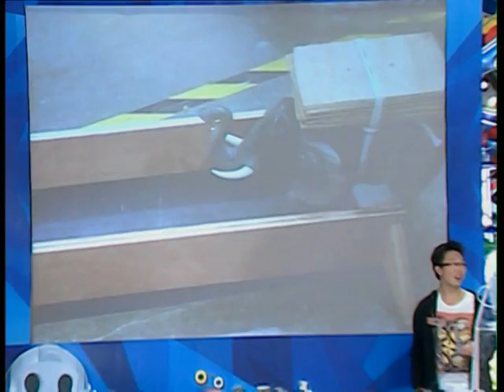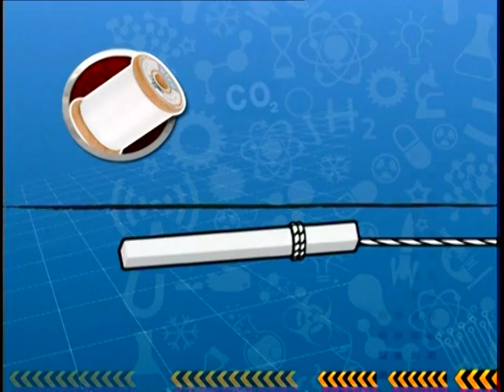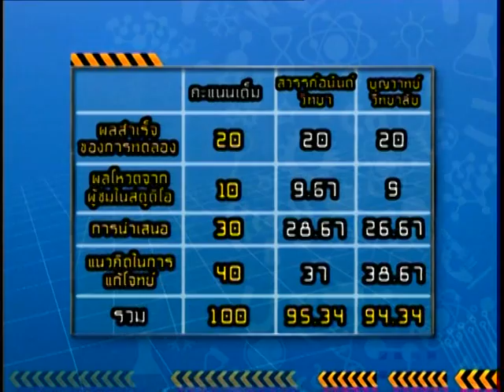วิทยสัประยุทธ์ ปีที่ 1 ตอนที่ 7 2/2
รายการวิทยสัประยุทธ์ ปีที่1 ตอนที่ 7 2/2 "ช้างของเล่นลากซุง" ระหว่างโรงเรียนสวรรค์อนันต์วิทยา จ.สุโขทัย และ โรงเรียนบุญวาทย์วิทยาลัย จ.ลำปาง ออกอากาศเมื่อวันที่ 16 เมษายน 2554